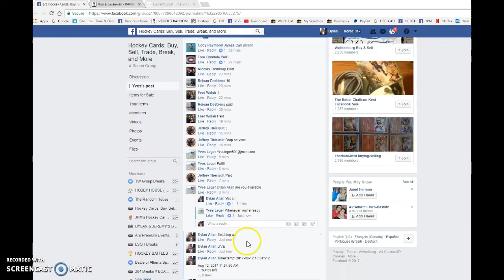Yves' Brown Future watch auto patch - 08/12/2017